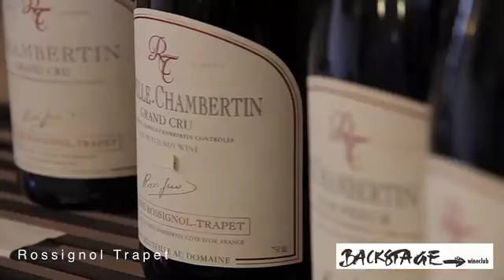VIN_FRANKRIG_Rossignol_Trapet.mp4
I tredje kapitel i Backstages Bourgogne-krønike er vi tilbage i Gevrey-Chambertin hos det biodynamiske vinbrug Domaine Rossignol-Trapet, der kan føre deres vin-aner tilbage til det 16. århundrede.

Vanen tro indledes portrættet med et lille afsnit af vores "Bourgogne-for-begyndere" - føljeton med den (bio)dynamiske duo Jesper Rosenquist og
Jordi Dahl.